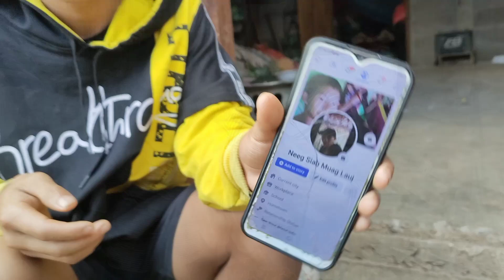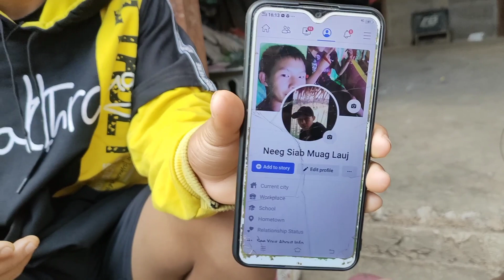nyab maiv lis thiab tub kos nkawv ob me niam tub nyob tsev kho siab khuav xwb 31 ທັນວາ 2022